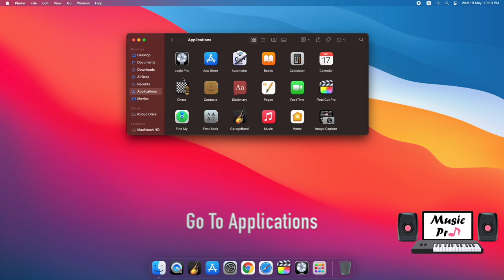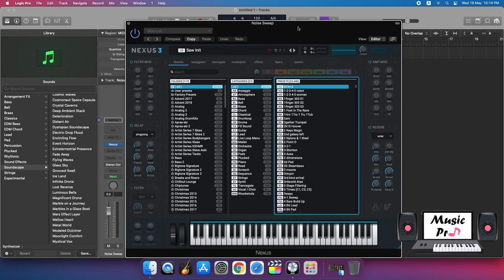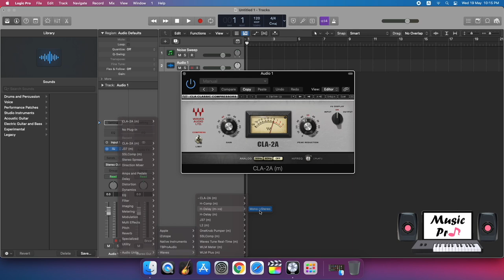How To Open Logic Pro X With Rosetta 2 To Support All Plugins On Apple M1 Silicon Chip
In This Video You Will Know To How To Use Plugins In Logic Pro X Using Apple M1 Silicon Chip Like Native Instruments Plugins On M1 Silicon Chip And Refx Nexus 3 And Waves Audio Plugins On Apple M1 Silicon Chip

About Us :
Welcome To Music Pro Channel
This Channel For Music Producers And Sound Engineers And All Of Music Production
The Channel Specializes In Music Producing And Demos Reviewing Of Libraries And Vst Plugins
And Lessons Of Music ( How To Make Trap Music - EDM Music - House Music - Dubstep Music - Reggaeton Music And All Of Other Kinds Music On Music Programs ( Protools - Logic Pro X - Sonar X - Cubase - Fl Studio ( Fruity Loops Studio ) - Ableton Live And Others Music Programs ... )

Best Wishes ❤